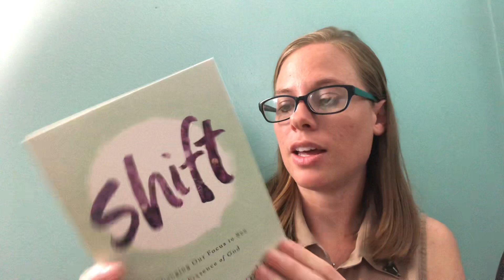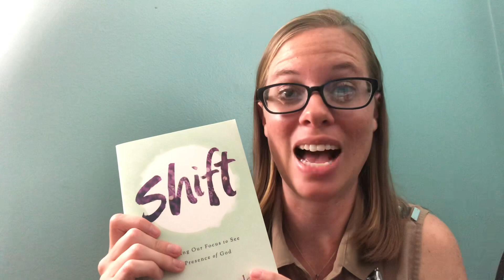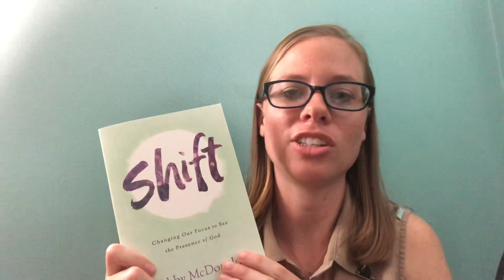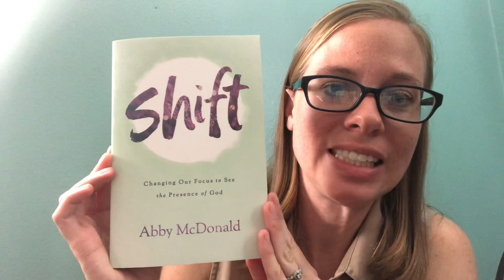Shift by Abby McDonald Book Review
I admired the way Abby McDonald told her stories of perseverance and faith in the midst of life’s challenges. Great book!

Like free books? Every month I give away at least one book to my email subscribers.

Have you read this book? What did you think? Let me know below!